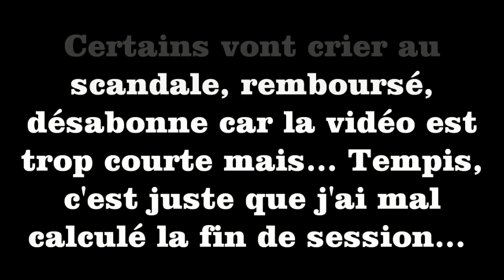SKYRIM - Episode 11 - Fin de la quête du Jarl Balgruf !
Salut tout le monde ! Alors avant toute chose j'aimerai m'excuser pour cette petite absence et surtout pour cette longueur d'épisode qui est INACCEPTABLE ! Cela ne se reproduira plus... J'espère quand même que vous apprécierez cette fin de quête, si c'est le cas vous savez quoi faire ! ^^